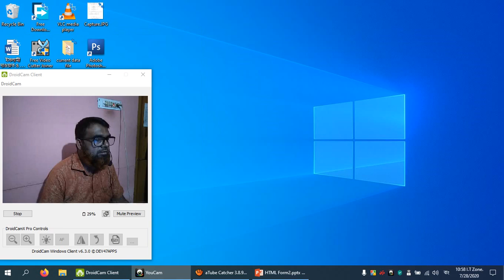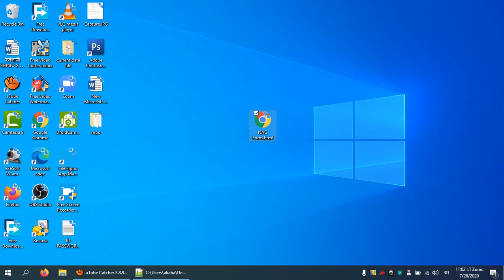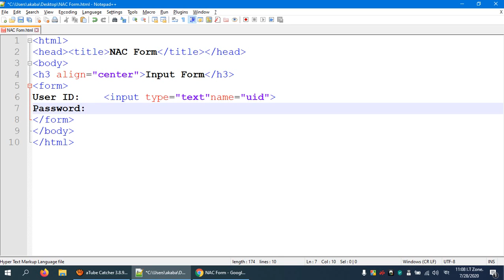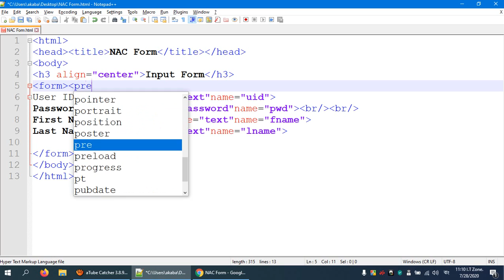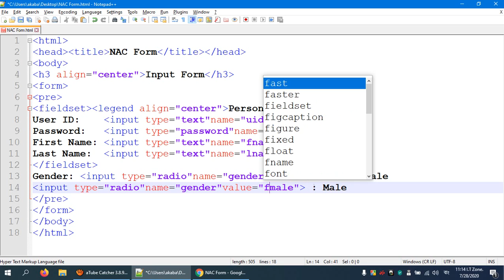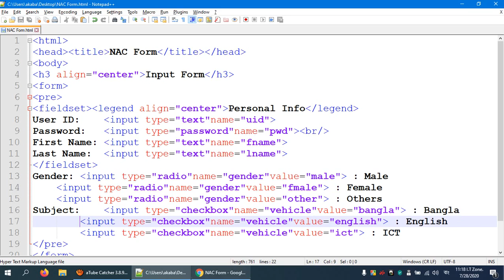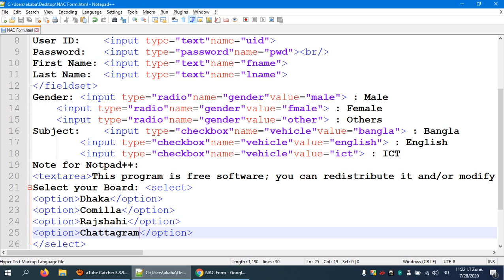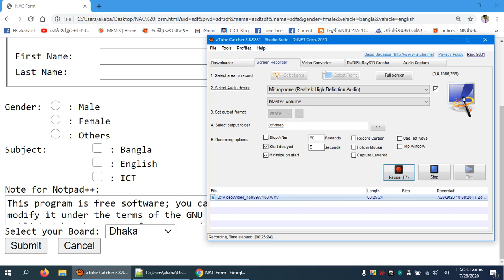ICT, নূরুল আজাদ কলেজ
মিজানুর রহমান ফাহিম
চাঁদপুর আইসিটি সেন্টার
বিপণিবাগ, চাঁদপুর